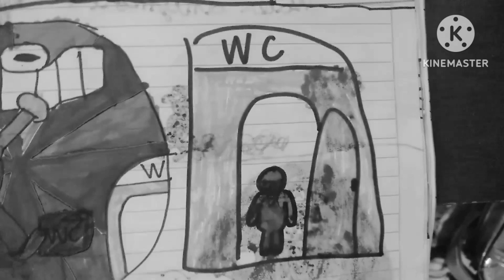Super Mario Land 16x9 Nature Need Call